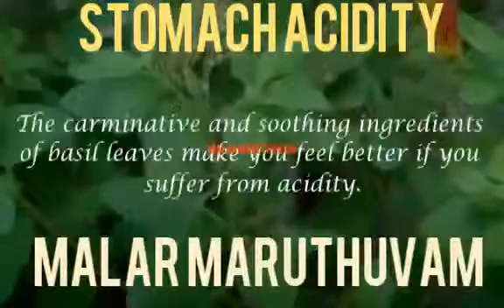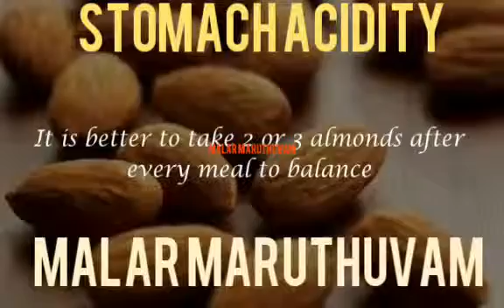Stomach Acidity | Home Remedies for Stomach Acidity | Malar Maruthuvam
Home remedies for stomach acidity.